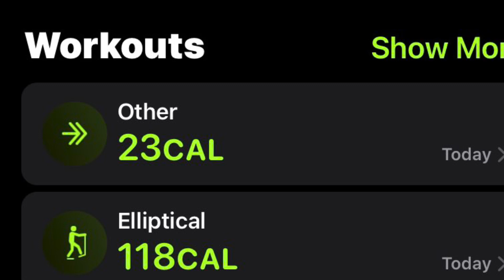WHAT I EAT ON GYM DAYS and COME TO THE GYM WITH ME 💪🏼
💙FOLLOW ME💙